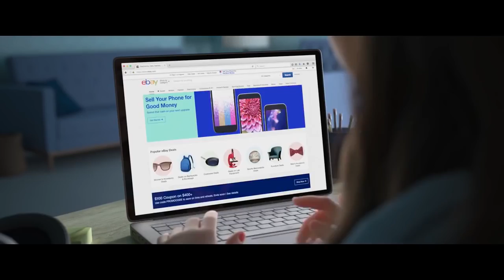ТРЕЙЛЕР №4 (РУС.) "РАЛЬФ ПРОТИВ ИНТЕРНЕТА"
Спустя шесть лет после того, как Ральф (Джон С. Райли) спас родной зал игровых автоматов от злодея Турбо, кто-то вновь вторгся в святая святых. Чтобы вычислить вредителя придется воспользоваться интернетом - Ральф и его подруга Ванилопа (Сара Силверман) отправляются бороздить просторы сети и узнают много нового о современном мире. Но всемирная паутина оказалась неготова к твердой поступи громилы Ральфа.